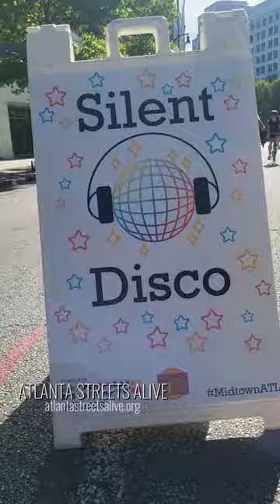Weekend full of adventure, art, and burgers!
Are you excited to hear about my weekend? Don't matter, because I'm going to tell you anyway!
Friday, I decided to kick off my weekend with a bit of adventure. I snuck out to Assembly Atlanta Studios. The goal? To capture some amazing footage of their iconic sign before the security guard showed up. Saturday was all about embracing the arts. I made my way to the Johns Creek Arts Festival in Johns Creek, Georgia. The place was buzzing with creativity.  Sunday, I took to the streets for some fun at Atlanta Streets Alive. A large section of Peachtree Street turned into one giant playground for pedestrians and cyclists. I got my steps in, enjoyed live music.
All that exploring can work up an appetite, right? While I was out there, I couldn't resist stopping by one of my absolute favorite burger joints, The Vortex.  I got the "Freaky Tiki" burger, which was an explosion of flavors, and I couldn't resist ordering a side of their crispy fried pickles. It was the perfect end to an amazing weekend.